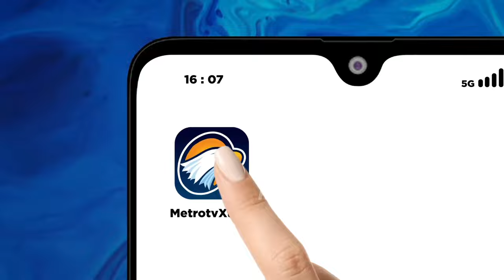Aksi Kawal Putusan MK di Makassar Berujung Ricuh, Sejumlah Pendemo Ditangkap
MetroTV, Aksi unjuk rasa kawal peraturan KPU dan tolak politik dinasti di Kota Makassar berakhir ricuh. Sejumlah pendemo ditangkap polisi untuk didata.